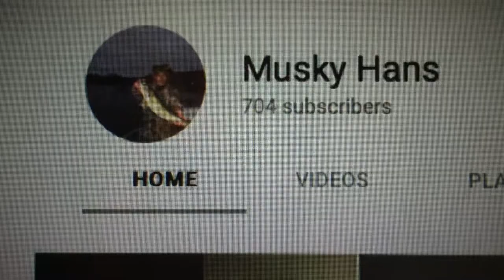Fishing with Patsy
In this video I would like to especially thank the fishermen.  I find your channels interesting and educational.